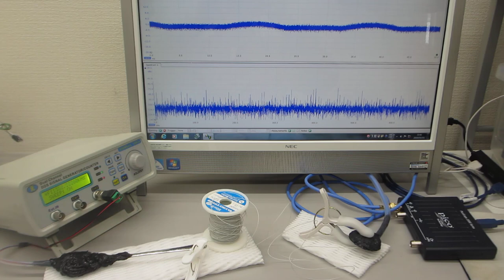線材を利用した、超音波制御実験（超音波システム研究所）